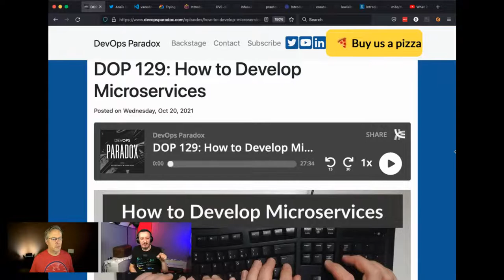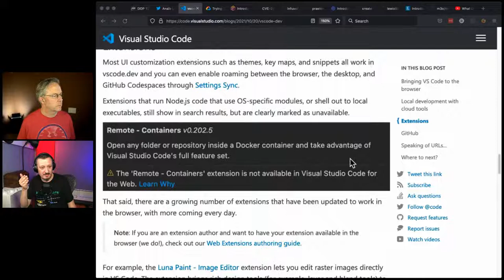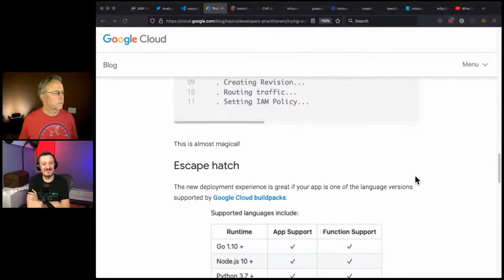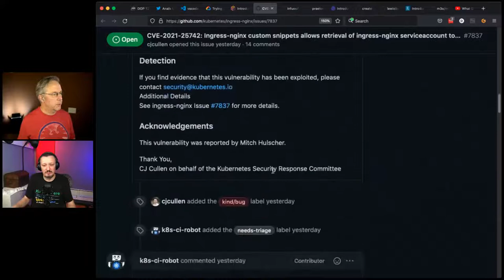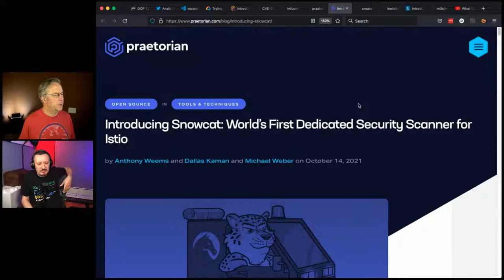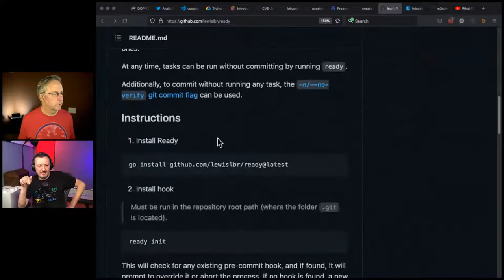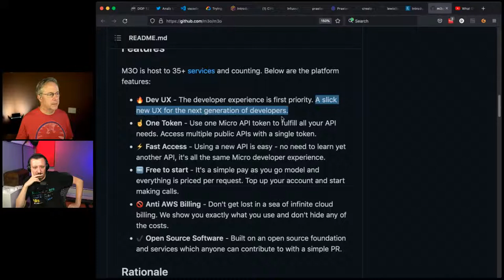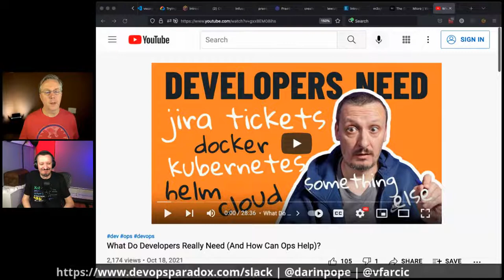🔴 Introducing Pulumi Registry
Search for "DevOps Paradox".

Items discussed in today's episode:

🗞 Congratulations to Anaïs!

🗞 CVE-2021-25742: Ingress-nginx custom snippets allows retrieval of ingress-nginx serviceaccount token and secrets across all namespaces

🗞 What Do Developers Really Need (And How Can Ops Help)?

Links were current at time of posting. There is no additional cost to buyers if they purchase products using these links and those purchases help us continue to create free content on this channel!